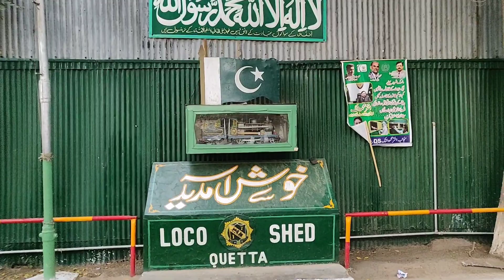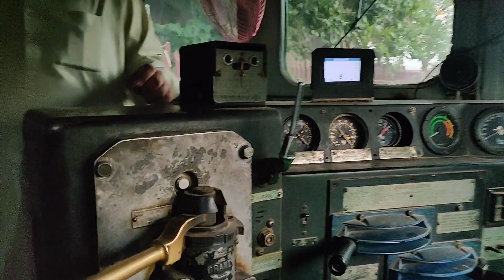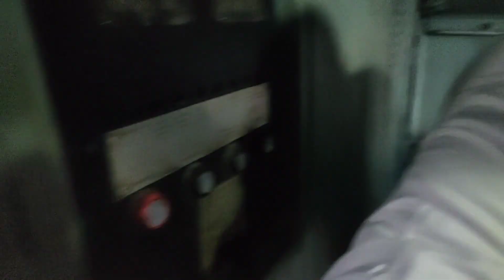| آئیے میرے ساتھ کوئٹہ لوکو شیڈ کی سیر کریں | @YousafAliRox | Pakistan Railways |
| آئیے میرے ساتھ کوئٹہ لوکو شیڈ کی سیر کریں | ‎@Yousaf Ali  | Pakistan Railways |

Published on August 6th, 2022

Hi,

I am Yousaf Ali. I'm a YouTuber from Islamabad, Pakistan. Enjoy the Quetta Shed Vlog with me.

Targets achieved :
1.Quetta Shed Vlog
2.Balochistan Quetta
3.Yousaf Ali
4.Pakistan Railways
5.350 Dn Chaman Passenger

_____________/LINKS\_____________________________

Yousaf Ali
From - Islamabad (Pakistan)